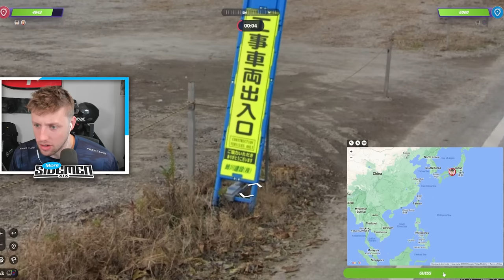SIDEMEN COUNTRY CHALLENGE